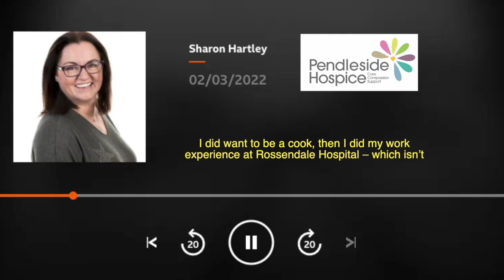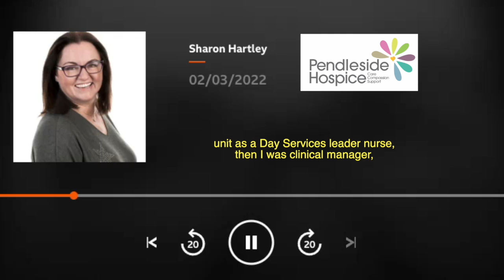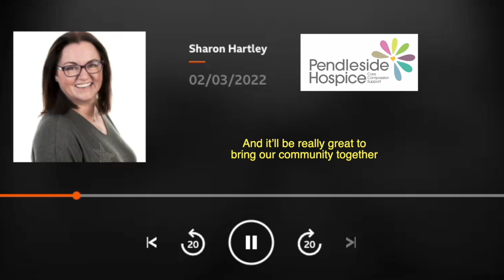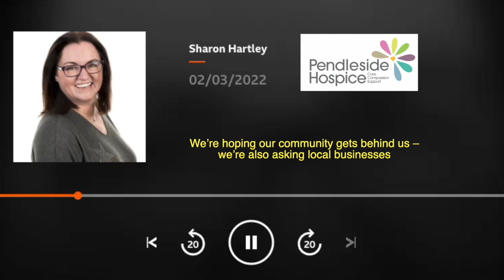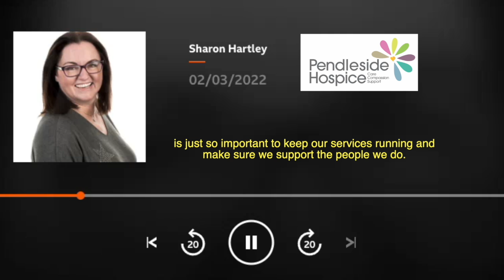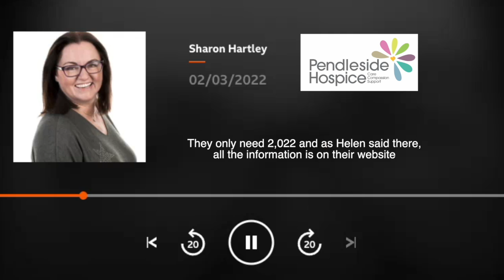Pendleside Hospice | Witches World Record attempt | BBC Radio Lancashire | 02.03.22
Chief executive of Pendleside Hospice, Helen McVey, spoke to BBC Radio Lancashire's Sharon Hartley all about the upcoming WitchFest on 17th September 2022.

It includes a World Record attempt for the largest gathering of people dressed as witches – a record that Pendleside first set in 2012, only to lose it a year later.

Helen says the record should come home to where it belongs, with the Pendle witches, and the Hospice is aiming for 2,022 witches to come together on the day.